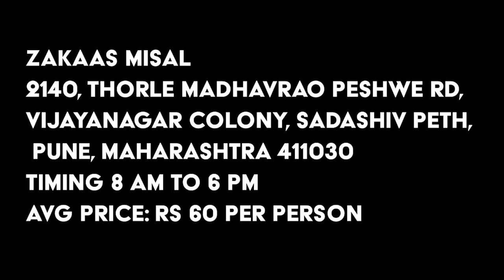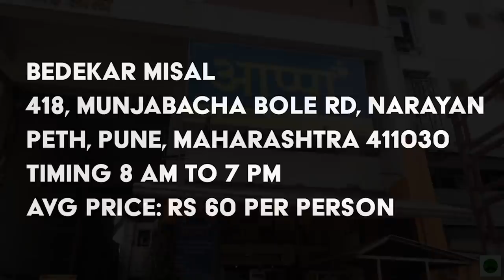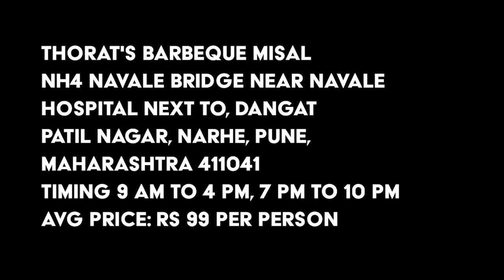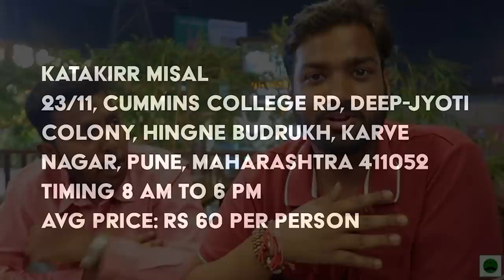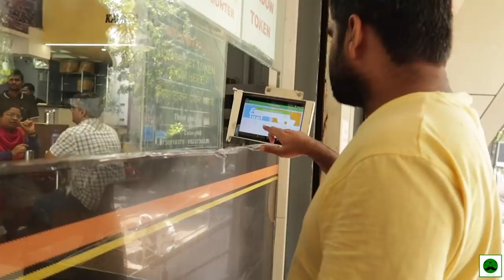Best & Unlimited Misal Pav | Indian Street Food | Pune Food | Best of Veggiepaaji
Veggiepaaji shows you the best  Misal Pav of Indian Street Food. We explore all types spicy, sweet, smoky misal.

Major Savings On these deals:

Tech(Cameras, Mic, etc) I use to Make Youtube Videos:

Youtube.com/veggiepaaji

Travelling Paaji pe Bhutan Series ka EP 03 dekha?
Dosto yeh video full hd main hai but youtube ne sabhi videos mobile se 480p only kari hai ab kuch dino ke liye. Full HD main laptop ya TV pe enjoy kar sakte hai ap.